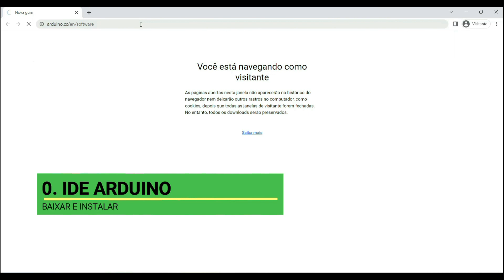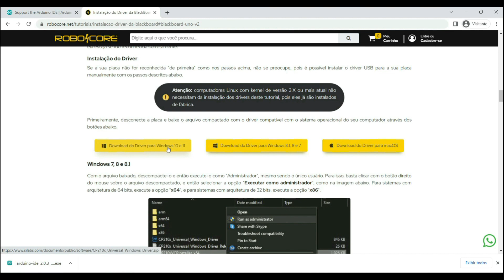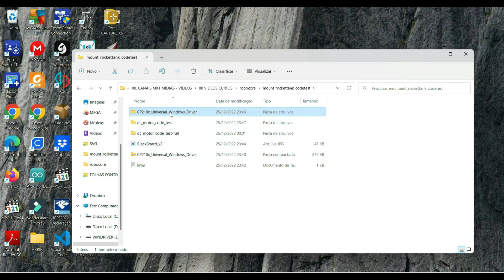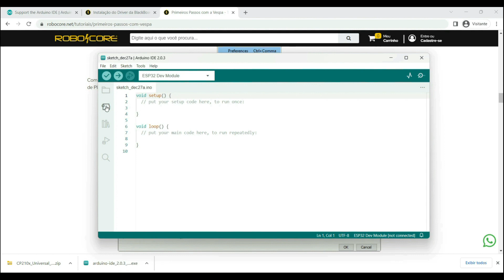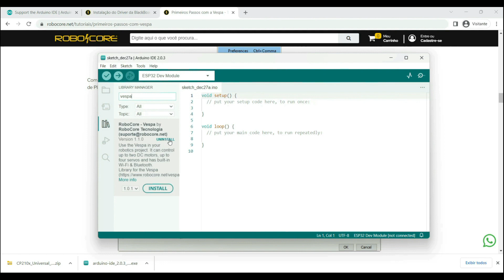Passo a Passo NOVA placa Vespa (ESP32) no ROBÔ Explorer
Aprenda a Configurar a Placa Vespa com ESP32 - Descubra seu potencial com Robô Explorer!

Neste incrível vídeo, você verá como utilizar a placa Vespa, embarcada com o microcontrolador ESP32, fabricada pela @robocore . Aprenda como configurá-la para operar no Robô Explorer, em apenas 5 passos simples e fáceis de seguir.

Desde baixar a IDE Arduino, até mostrar o teste com código demonstração, você verá todo o processo para ter sua placa Vespa funcionando com perfeição. Não perca a oportunidade de aproveitar todo o poder da Vespa equipando o chassi Robo Explorer.

Prepare-se para descobrir um mundo de possibilidades e novas aventuras com sua placa Vespa. Assista agora mesmo e comece a explorar o potencial da robótica. Não fique para trás e seja um verdadeiro explorador do mundo da robótica.

Timeline:

*ESTE VÍDEO CONTÉM LEGENDAS EM PT-ES-EN*

😃 AJUDE A APLICAR CIÊNCIAS!
Cada vídeo tem média de 10h totais de produção.
E se te ajudou, nos ajude neste trabalho pela educação de qualidade.

As opções:
✔️ Acesse os Livros e Produtos (links nos links)
✔️ Faça uma DOAÇÃO de QUALQUER VALOR:

⚠️VÍDEOS E OUTROS POSTS RELACIONADOS

🔍 INFORMAÇÕES E LINKS CITADOS NO VÍDEO
ROCKET TANK LOJA

CONFIGURACAO IDE
DRIVER VESPA (mesmo Black Board UNO v2 e MEGA)

✔️ Setup de Vídeo:
CAM 1
CAM 2

MIC LAPELA PLUGUE P3
MIC LAPELA MICRO USB 3.0 WIRELESS
MIC MESA/ PEDESTAL DIRECIONAL

ILUMINAÇÃO RING LIGHT 1

🚧 CONTATOS – TODAS AS MÍDIAS E SERVIÇOS

Informações e indicações sobre:
- cursos,
- tira-dúvidas,
- perfis sociais e contatos,
- promoções,
em um só local!